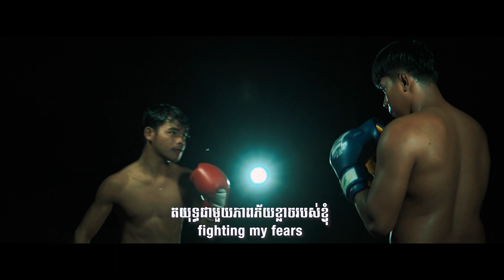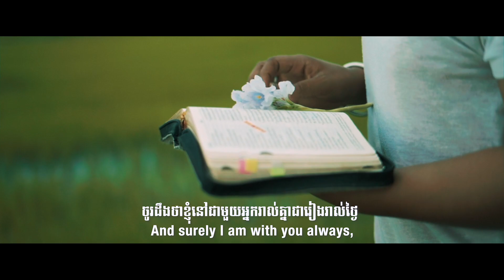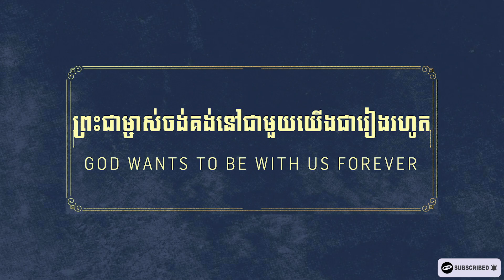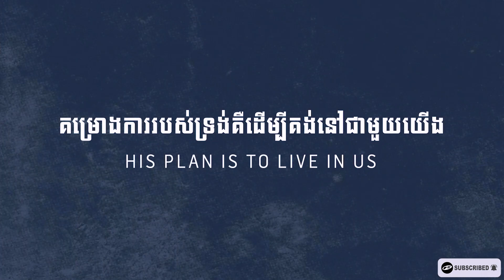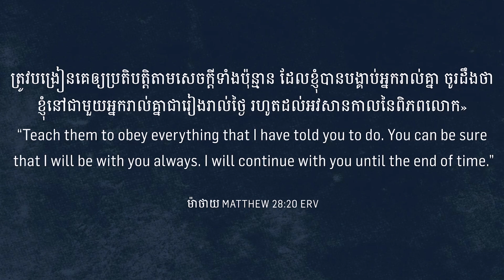EMMANUEL | God Is With Us Forever | Eddie Roach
In order to make our vision come true, it must be supported by individuals, as well as partner churches, who believe in it and show their faith through giving.